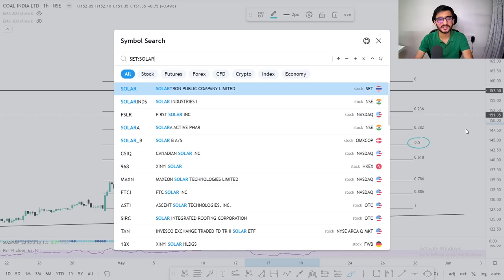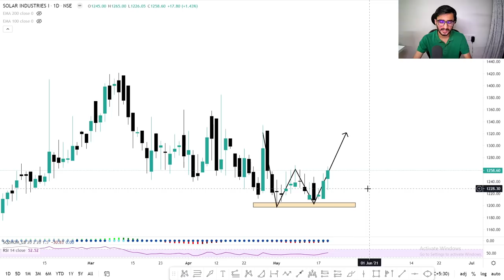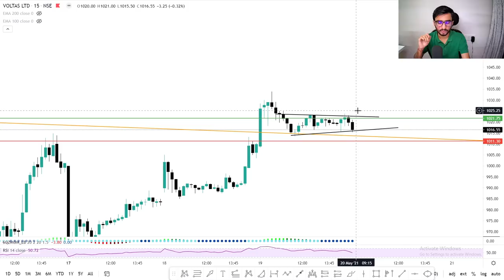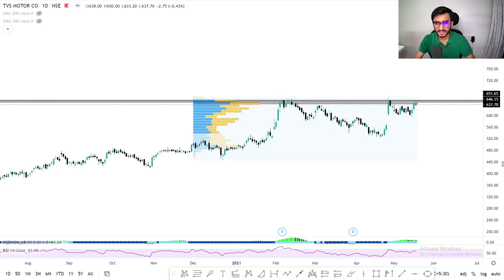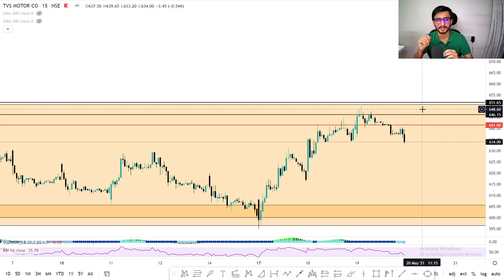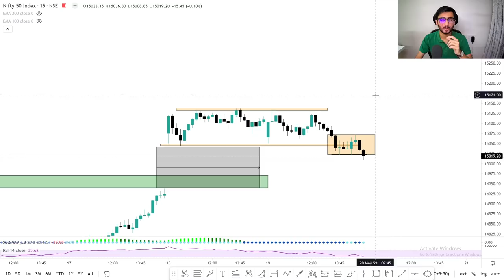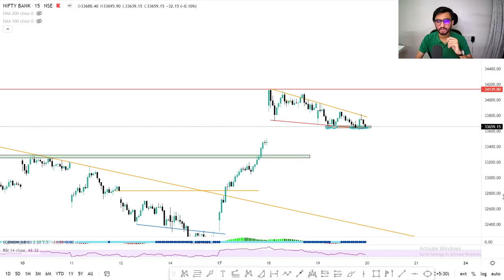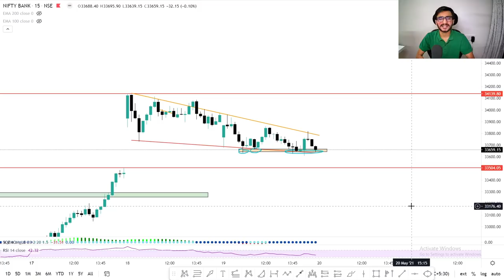Daily Intraday Calls For Tomorrow | 5 Jackpot Intraday Trading Tips | 20th May 21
Other Information !!

1. COAL INDIA

2. SOLARIND

3. VOLTAS

4. CROMPTION

5. TVS MOTOR